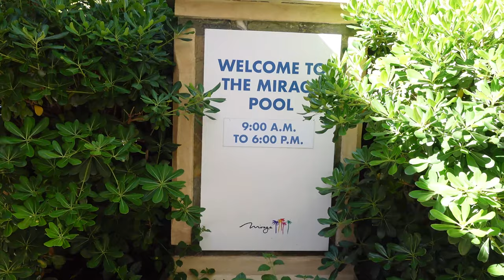MIRAGE POOL 👙 | 4K Tour of Mirage Las Vegas Pool | LAS VEGAS 2021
Waterfalls and lagoons. The Mirage Pool has it all! This gorgeous tropical paradise pool at Mirage Las Vegas is open all year.

Come along on this tour of the Mirage Pool.

Have you been to the Mirage Las Vegas pool?

Mirage Las Vegas is an MGM Resort. You can save on hotel rooms by using your Mlife benefits.

0:00 Mirage Pool
0:08 Pool hours
0:12 Paradise Café
0:21 Who can use the Mirage Pool
0:39 Free lounge chairs
1:31 Cost to rent a Premium Reserve Chair poolside
1:46 Mirage Pool Private Oasis Pool adult only
1:52 Rental cost for a reserved chair lounge chair at private pool
2:13 Daybed rental cost at Mirage Las Vegas Pool
2:29 Cabana rentals at Mirage Hotel pool
3:50 Bare Pool hours
4:48 Mirage Pool Jacuzzi
5:15 Dolphin Bar
5:31 Secret shady spot
5:54 Back of the waterfall at Mirage Pool
6:48 Las Vegas pools playlist
6:54 Like and subscribe

4k vlogging camera
Best travel camera
Full frame camera with 4K video
Waterproof camera
Smartphone gimbal / stabilizer
Small camera, smartphone, and GoPro gimbal /stabilizer

If you want to save money on travel, love adventure, and value luxury travel (First Class flights and 5 Star hotels without the fancy price tag) you’ve come to the right place.

Traveling Well For Less teaches you how to travel the world for free using points and miles, tips and tricks on how to stretch your travel dollar, and experience luxury travel on a budget. You'll also learn about the best credit cards for travel rewards and cash back.

I'm Debra Schroeder, a former 12-year travel industry executive turned travel content creator. I've traveled the world using airline miles and credit card points since 1994. Living proof that travel doesn’t have to be expensive.